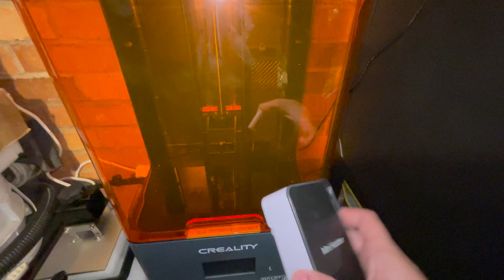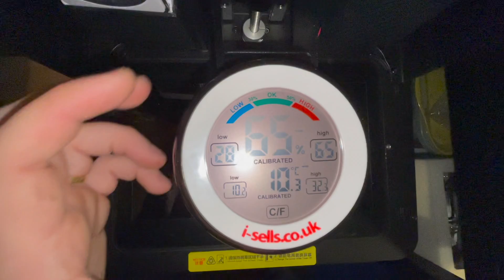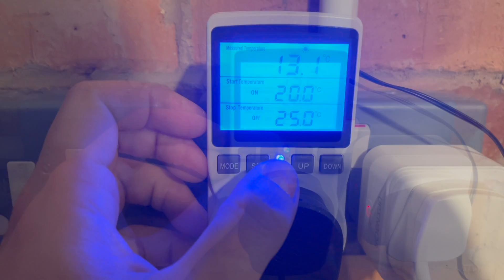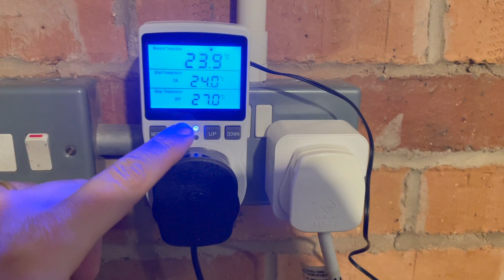Resin Printer Heater Control - Printing during Cold v2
Resin Printer Heater Control - How I updated my cheap heater system to maintain temperature stable over the winter. Including a thermostat plug control.

Thermostat Power Plug
Alternative heater (5in wide)
Alternative heater with integrated control

Timestamps:
0:00 - Intro
0:27 - Adapter
0:33 - Wire Routing
1:13 - Installation
2:10 - Temperature Check
2:39 - Thermostat power Plug
3:09 - Thermostat Setup